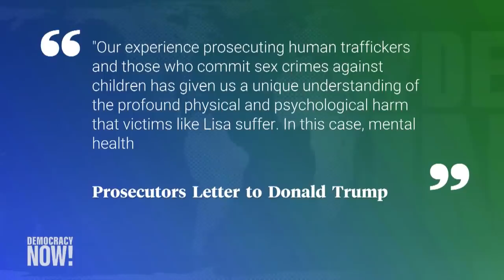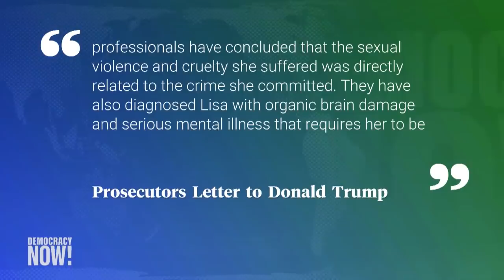Trump Races to Kill Lisa Montgomery In First Federal Execution of a Woman in Almost 70 Years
We look at one of the most shocking cases in the slew of federal executions the Trump administration has scheduled in its final months: Lisa Montgomery, who was convicted in 2007 for a gruesome murder of a pregnant woman, is set be the first woman to be executed by the federal government in 70 years if her January 12 execution goes forward. Advocates say Montgomery suffers from mental illnesses caused by a life of abuse and sexual assault, and that she deserves clemency. “She is profoundly mentally ill,” Cornell law professor Sandra Babcock says. “Why the rush to execute someone like Lisa Montgomery among all of these other people? That for me illustrates the brutality that we’re witnessing right now.”